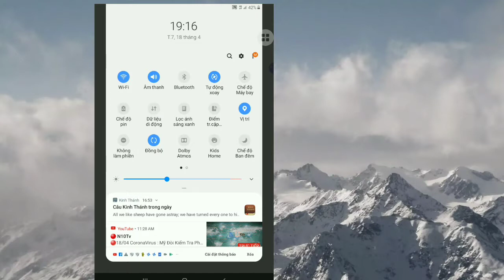Clip thứ hai nhảy trên từng chiếc đậu